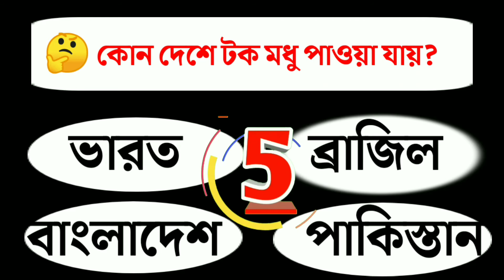কোন দেশের টক মধূ পাওয়া। সাধারণ জ্ঞান প্রশ্ন উত্তর বাংলা। বাংলা কুইজ। bangali Gk। general knowledge।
কোন দেশে মধূ পাওয়া যায়
কোন দেশি কুকুর গাড়ি চালাই
বাংলা কুইজ
বাংলা কুইজ ছোট ছোট বাচ্চা
বাংলা কুইজ প্রতিযোগিতা
কুইজ বাংলা
বেঙ্গলি জিকে
জিকে বাংলা
সাধারণ জ্ঞান
সাধারণ জ্ঞান প্রশ্ন উত্তর
প্রশ্ন-উত্তর সাধারণ
সাধারণ জ্ঞান প্রশ্ন উত্তর বাংলা
কুইজ
জিকে
Bengali mock test
mock test Bengali
Bengali GK question answer
GK Bengali question answer
question answer Bengali
sadharan game
sadharon gyan question answer
sadharon Gyan

এই ভিডিওটি শুধুমাত্র অজানাকে জানার জন্য তৈরি করা হয়েছে। আমাদের এই ভিডিওটি শুধুমাত্র জেনারেল বিষয়ে কিছু প্রশ্ন উত্তর জানার জন্য তৈরি করা হয়েছে।